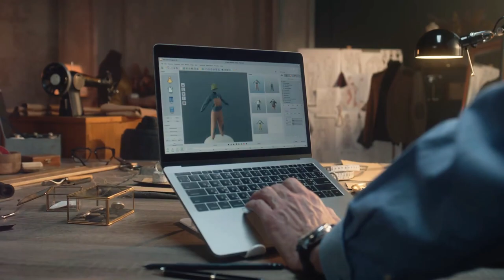Dress to Impress: Tom Ford's Top 10 Rules for Dressing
Tom Ford, born on August 27, 1961, in Austin, Texas, is an American fashion designer, film director, and producer. He is best known for his work as the creative director of Gucci and later, as the founder of his own luxury fashion label, Tom Ford.

Ford's career in the fashion industry began when he studied architecture at Parsons School of Design in New York City. He later shifted his focus to fashion and interned at the design house Chloé. In 1990, Ford joined Gucci as the company's chief women's ready-to-wear designer. He played a pivotal role in revamping the struggling brand, introducing a new vision that combined sensuality, luxury, and modernity.

Under Ford's creative direction, Gucci experienced a remarkable transformation. He revitalized the brand's image, introducing bold designs, provocative ad campaigns, and iconic pieces such as the Tom Ford for Gucci black dress. Ford's designs were highly influential and contributed significantly to Gucci's resurgence as a leading luxury fashion house in the late 1990s and early 2000s.

In 2004, Ford left Gucci and founded his eponymous fashion label, Tom Ford. He expanded his brand to include menswear, accessories, eyewear, and beauty products, all embodying his signature style characterized by sophistication, elegance, and glamour.

Aside from fashion, Ford ventured into filmmaking. In 2009, he directed his first film, "A Single Man," which received critical acclaim and several award nominations. He continued his successful career in filmmaking with movies like "Nocturnal Animals" (2016).

Throughout his career, Tom Ford has received numerous awards and honors, recognizing his contributions to the fashion and film industries. His name has become synonymous with modern luxury and timeless elegance, making him one of the most influential figures in the fashion world.